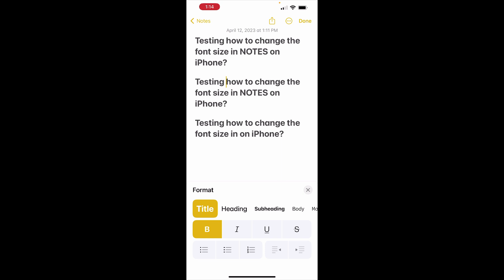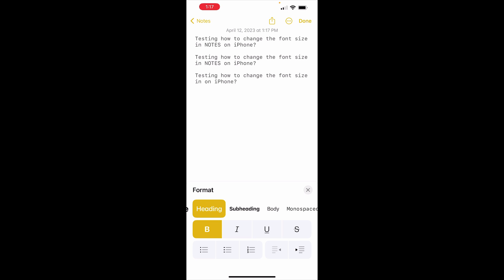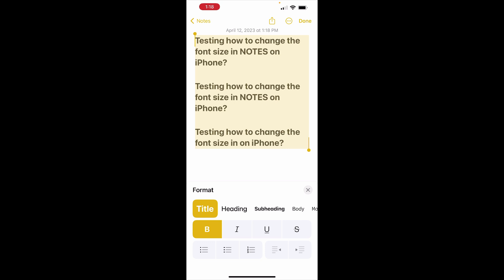How to change font size in Notes on iPhone, iPad, IOS | How to increase or decrease the font size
Video on "How to change or increase or decrease the font or text size and format in the Notes app on iPhone & iPad".

You can watch this video's Title, Description & Subtitles in several language on iPhone or Computer or Laptop or iPad or Desktop in 2 ways/methods. Please watch the video below on how to?

To get New Videos Notifications Click on my Channel Name 𝔸𝕃𝕃𝕚𝕟1_1𝕚𝕟𝔸𝕃𝕃